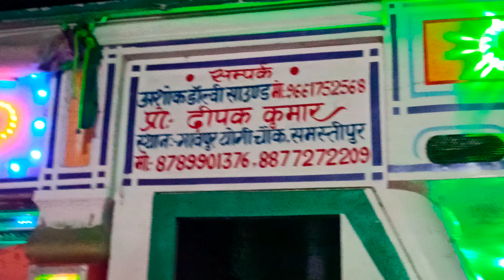Deepak hi tech sound Gawpur 8877272209/8789901376